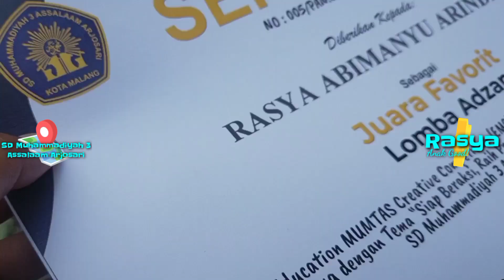SD Muhammadiyah 3 Assalaam Arjosari Kota Malang